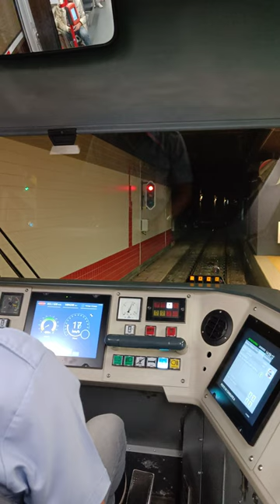Charleroi Metro Cabview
Cabview from the Charleroi metro on Line M4 between stations Gilly Marabout and Gilly Gilly.